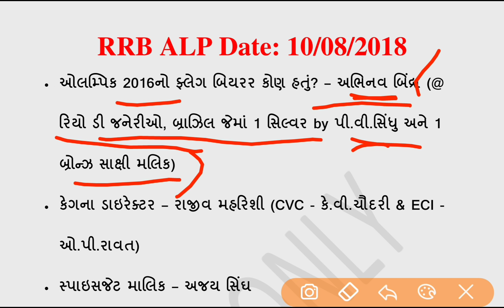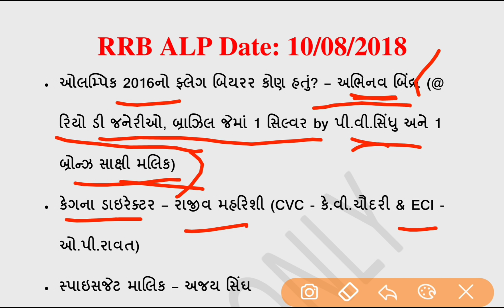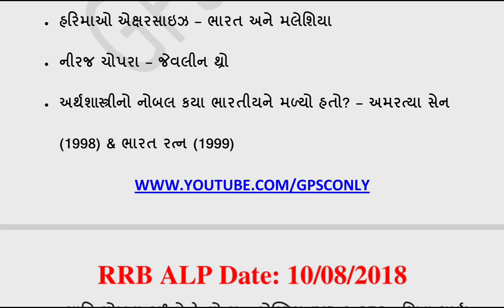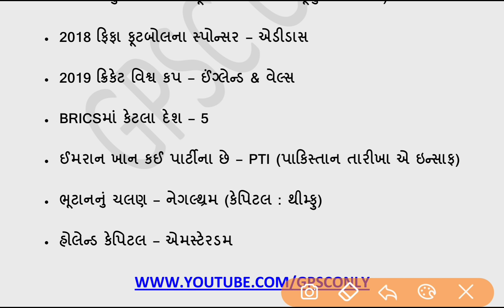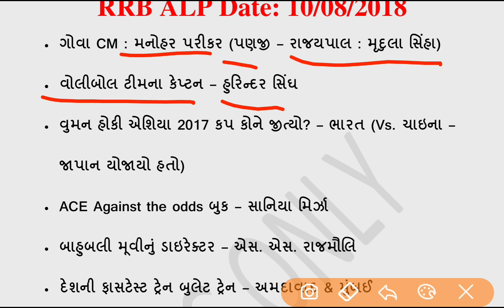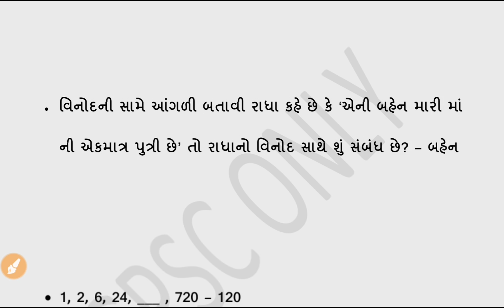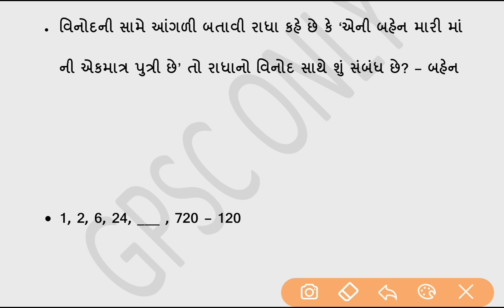RRB ALP - 10/08/2018 Questions & Answers | GPSC ONLY